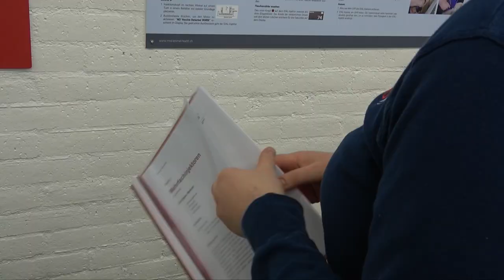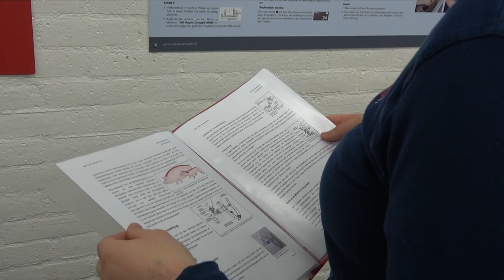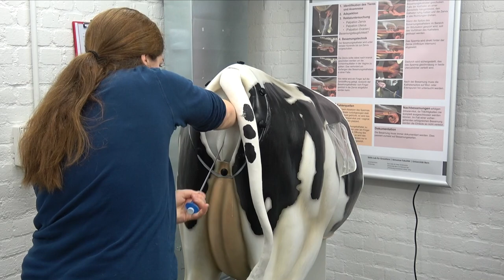Skills Lab Veterinärmedizin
Das nutztierspezifische Skills Lab der Vetsuisse-Fakultät wurde von Prof. Dr. med. vet. Heiko Nathues und Prof. Dr. med. vet. Gaby Hirsbrunner im Rahmen eines FIL-Projekts der Universität Bern initiiert und von den Mitarbeitenden der Berner Vetsuisse Fakultät entwickelt. An lebensgrossen Tiermodellen können die Studierenden ab dem 2. Studienjahr häufige Tätigkeiten von Schweizer Tierärztinnen und Tierärzten, wie z.B. Blutentnahme und Injektionen beim Schwein, Geburtshilfe bei falschen Lagen von Kälbern oder künstliche Besamung beim Rind praxisnah üben. Die Studierenden erhalten dadurch einen frühen und begleiteten Praxisbezug und können praktische Fertigkeiten vor der Intervention am lebenden Tier und in einem geschützten Rahmen trainieren. Für jede Station des Skills Lab liegen Lernmaterialien (Anleitungen, Bildertafeln, Poster, Videos, E-Learning-Materialien etc.) bereit, die den Studierenden das selbstständige Arbeiten mit den Modellen erleichtern.